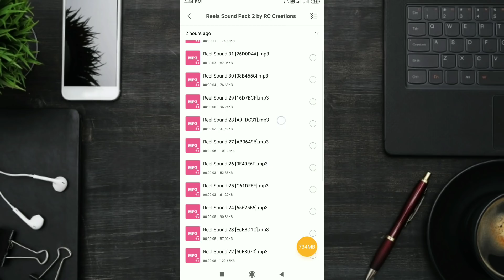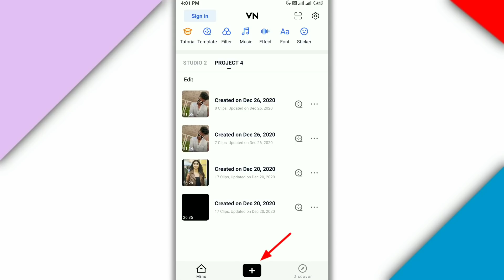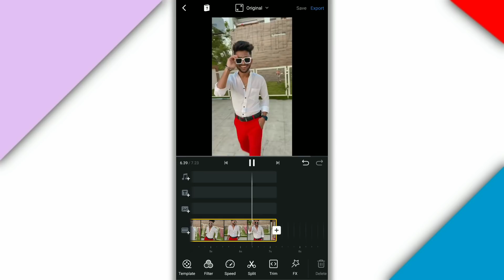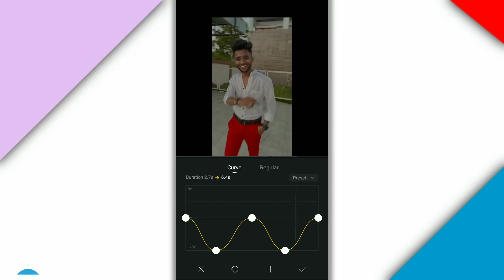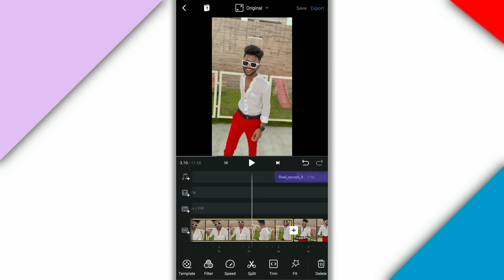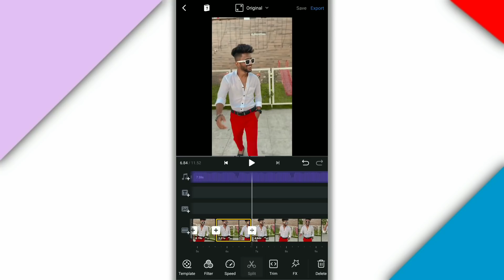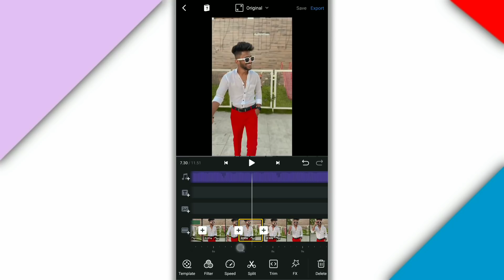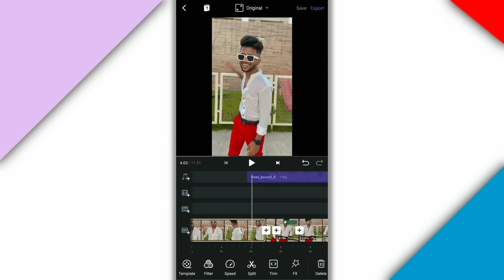PART 3 | How to make shake effect instagram reel video🔥 | Slow motion instagram reel video👌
✳️ZIP FILE IS PASSWORD PROTECTED AND PASSWORD IS GIVEN IN THE VIDEO✳️
🔸Reel sound pack 2

🔸Reel shake pack preset link

(Note 📝 : PRESET link only import on 3.4.3 & above version of alight motion)

🔸Reel shake pack XML link

(Note 📝 : XML file only import on 3.2.0 & 3.1.4 versions of alight motion )

*Join Telegram channel for more Material👇*

◆APPS◆
VN pro apk

✓ Music Credits